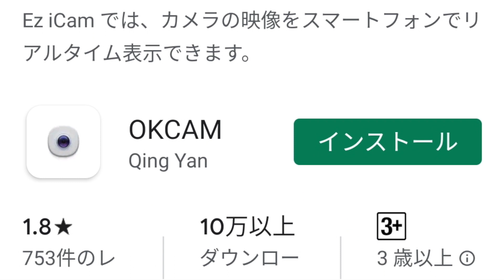Extra Edition 4. ADV150 Cam Test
MUSON MC2をメットに付けてADV150でテスト！